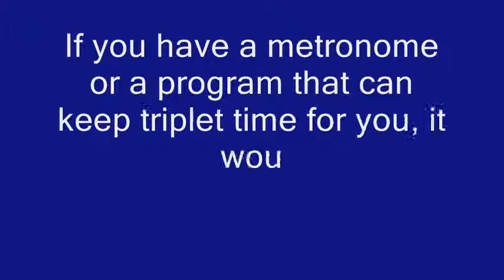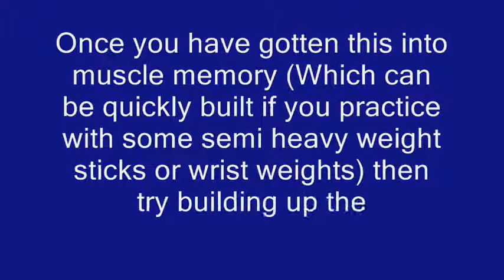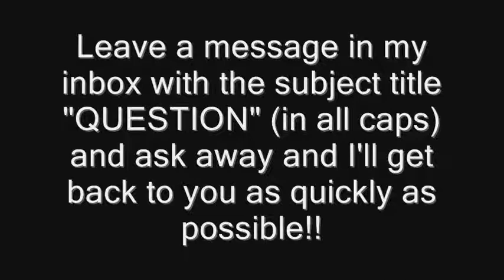Drum Lesson #1 8th Note triplet Chops Builder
This is my first, if it gets good reviews I'll post more later